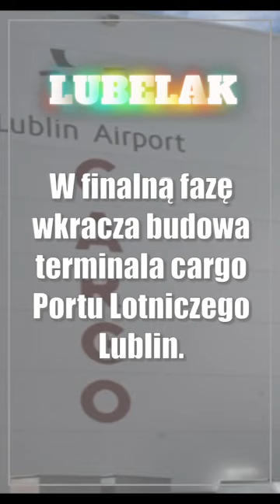Świdnik: Lotnisko z terminalem cargo (foto)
W finalną fazę wkracza budowa terminala cargo Portu Lotniczego Lublin. Obiekt będzie miał powierzchnię 2 tys. m kw. Jego zadaniem ma być poprawa konkurencyjności rynkowej portu oraz zróżnicowanie jego dochodów. Zakończenie inwestycji planowane jest na połowę wakacji. Dzisiaj plac budowy odwiedzili Jarosław Stawiarski, marszałek województwa lubelskiego i wicemarszałek Zbigniew Wojciechowski. &#8211; Odbyliśmy szereg rozmów z

🗞️ Udane występy Cementu-Gryfa Chełm w zawodach międzynarodowych i krajowych
🗞️ Pięć goli Arkadiusza Adamczuka w pierwszej wiosennej kolejce lubelskiej klasy okręgowej
🗞️ Sprawa zabójstwa Eryka. Cały proces przy drzwiach zamkniętych
🗞️ Lublin: Plac Litewski w kolorach biało-czerwonym, fioletowym i niebieskim